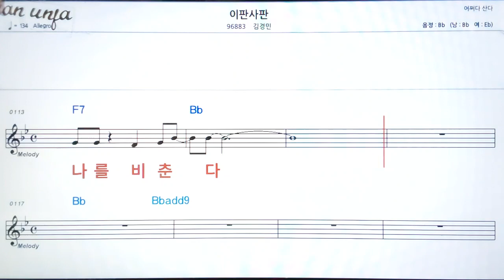이판사판/김경민👍악보, 기타 코드,가사,Karaoke*가라오케 반주